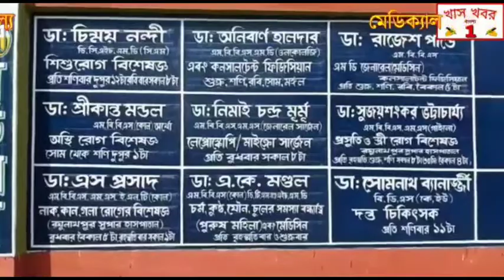বীরভূম জেলার দুবরাজপুরের DSA ক্লাবের দুর্গাপুজোর আনুষ্ঠানিক উদ্বোধন